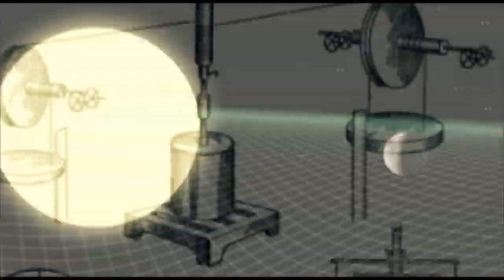くふき kufuki / 大迫力 Dai-Haku-Ryoku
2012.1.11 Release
KUFUKI 1st Album "KUFUKI"
Track1 Dai-Haku-Ryoku

catalog no. WNDU006
label: Wonderyou / NATURE BLISS INC.